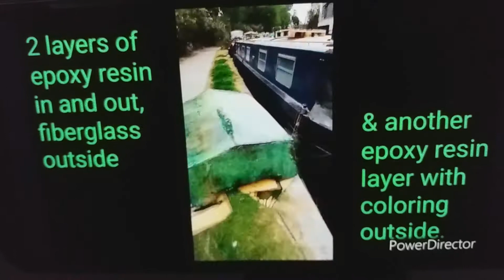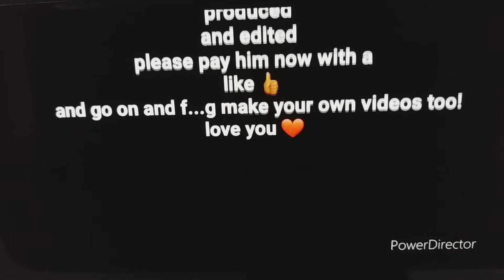🚣‍♂️🛶🚤Boat from Rubbish to Ruby♦️🟥 ❤